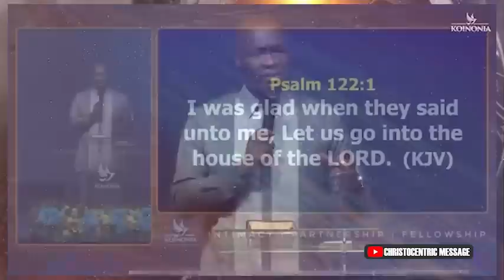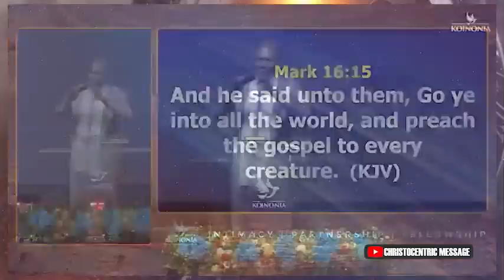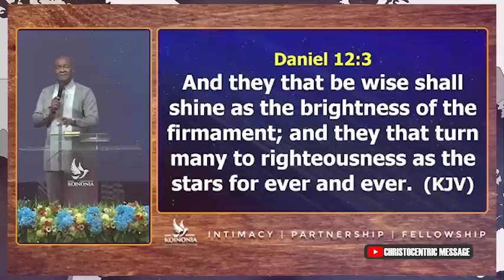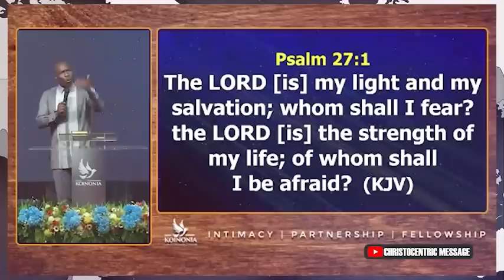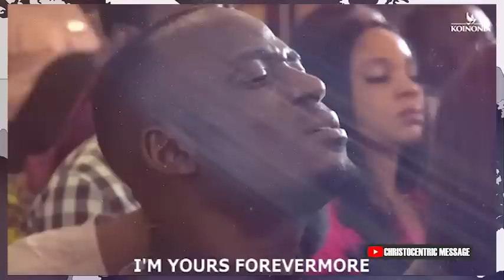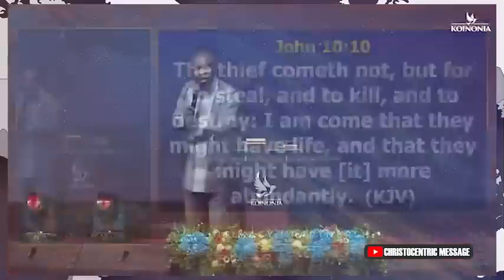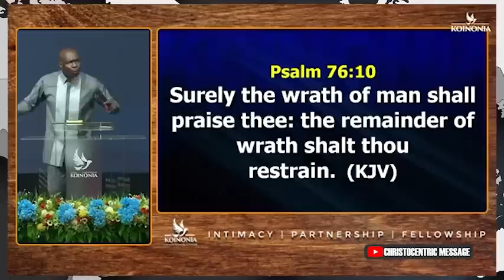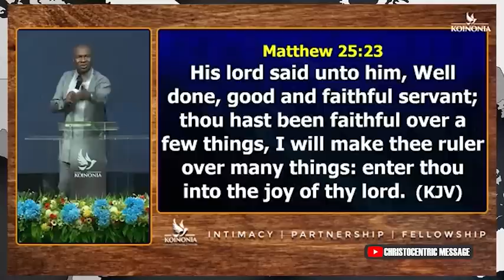RE DEFINING THE GREAT COMMISSION with APOSTLE JOSHUA SELMAN Koinonia Global